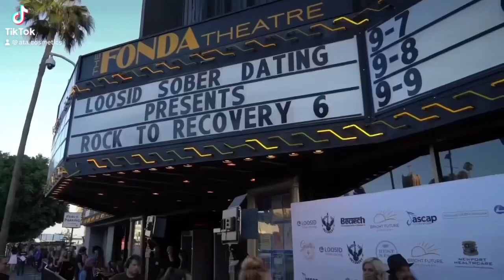ATA Cosmetics goes to Hollywood